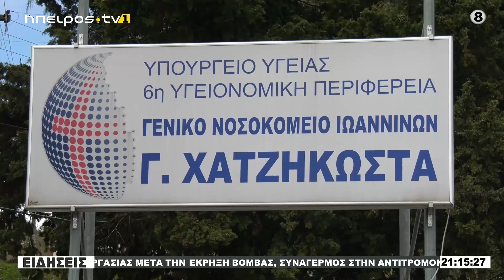ΣΕ ΙΣΧΥ Η ΕΝΙΑΙΑ ΛΙΣΤΑ ΧΕΙΡΟΥΡΓΕΙΩΝ - ΑΝΑΜΕΝΟΝΤΑΙ ΟΙ ΕΓΚΥΚΛΙΟΙ ΓΙΑ ΤΑ ΑΠΟΓΕΥΜΑΤΙΝΑ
|ΣΕ ΙΣΧΥ Η ΕΝΙΑΙΑ ΛΙΣΤΑ ΧΕΙΡΟΥΡΓΕΙΩΝ ΑΝΑΜΕΝΟΝΤΑΙ ΟΙ ΕΓΚΥΚΛΙΟΙ ΓΙΑ ΤΑ ΑΠΟΓΕΥΜΑΤΙΝΑ| 05/02/2024